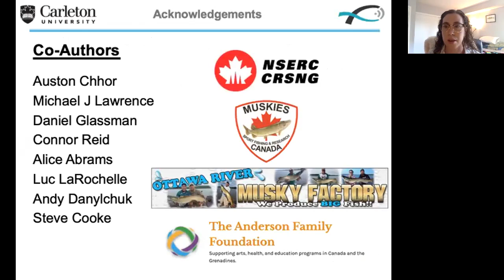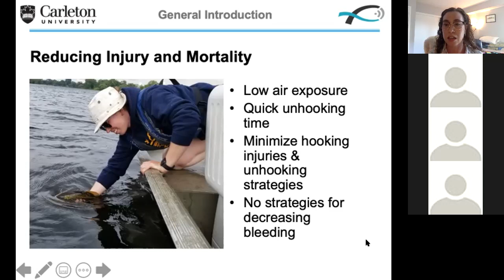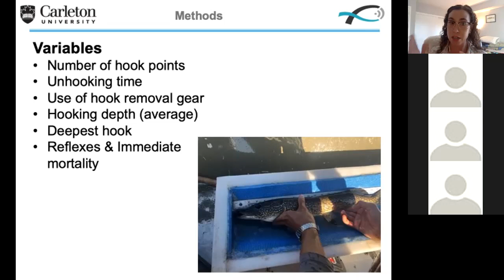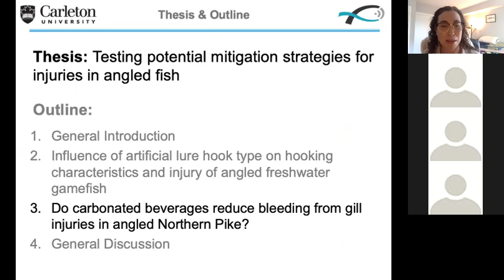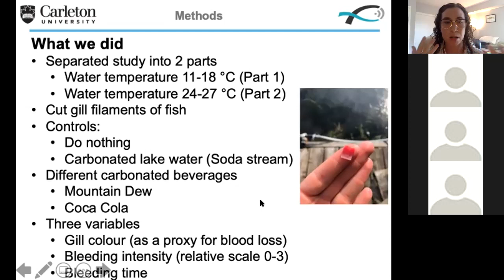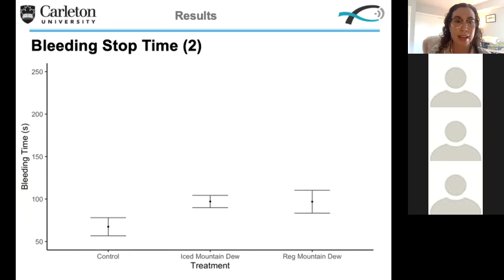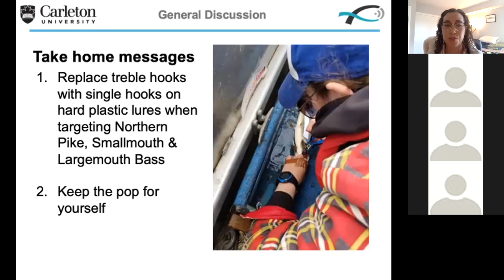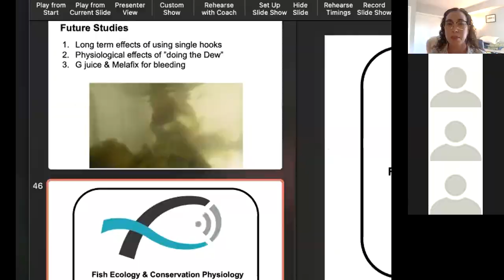MSc in Biology Exit Seminar - Testing potential mitigation strategies for injuries in angled fish